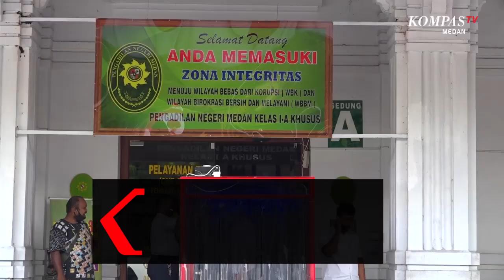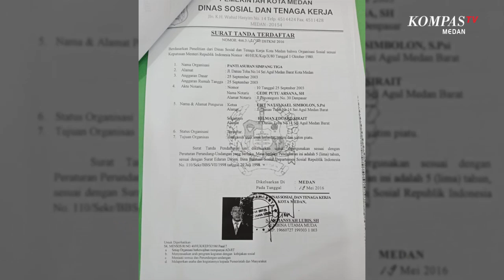Depresi Berat, Ini Kendala Tangani Anak Korban Asusila Selama 7 Tahun di Medan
MEDAN, KOMPAS.TV - Pengadilan Negeri Medan pada Selasa (14/7) kembali menyidangkan kasus asusila dengan terdakwa berinisial ES.

Terdakwa ES merupakan kepala Panti Asuhan Simpang Tiga di Kota Medan yang juga seorang guru.

Dalam persidangan, ES didakwa melakukan tindakan asusila kepada anak asuhnya sendiri.

Sidang yang beragendakan keterangn saksi ini digelar pada Selasa (14/7) sore.

Sidang berlangsung tertutup karena korban masih di bawah umur.

Saat menjalani persidangan, korban sempat dikabarkan tidak sadarkan diri akibat trauma yang dialaminya karena selama 7 tahun diperlakukan tidak senonoh oleh pelaku.

Pasca persidangan, korban dikabarkan mengalami depresi berat.

Petugas yang mendampingi, kini mengalami kendala untuk memulihkan kejiwaan korban.

Sebelumnya, kasus ini terungkap dari laporan korban pada Desember 2019, yang diwakilkan oleh Dinas Pemberdayaan Perempuan dan Perlindungan Anak Kota Medan.

Pihak pelapor mengungkapkan bahwa korban pada umur 6 tahun, tiba di Panti Asuhan Simpang Tiga.

Korban kemudian mengalami perbuatan asusila sejak umur 7 tahun sampai menginjak 14 tahun. (*)